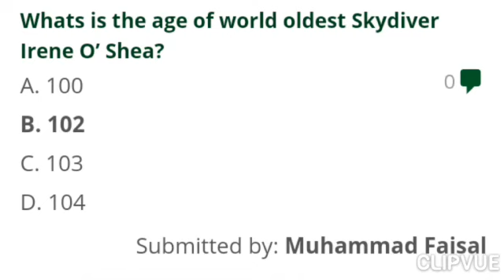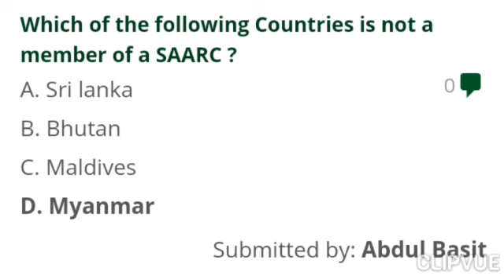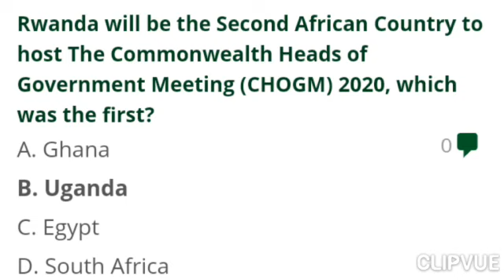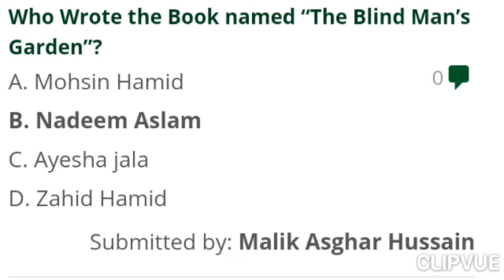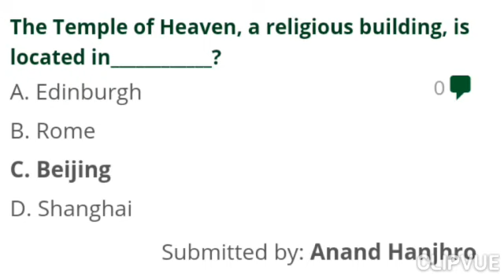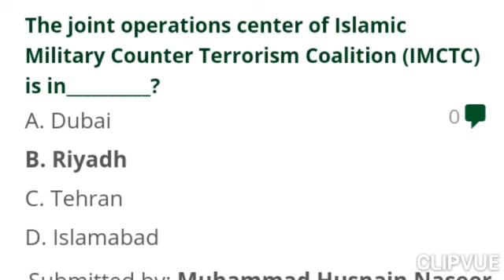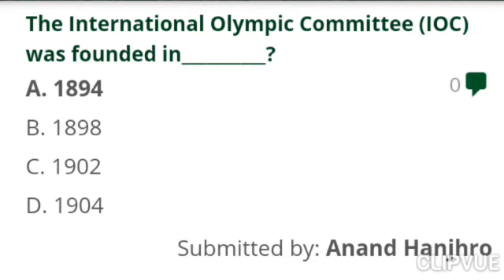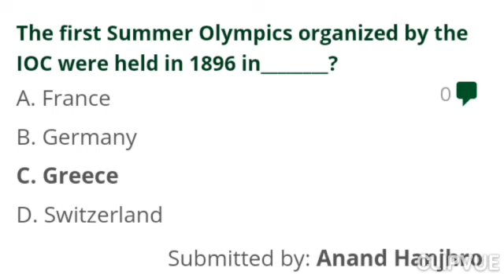General Knowledge Mcqs Solved Part 13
General Knowledge Mcqs consists of World Geography, Atmosphere, Science & Literature, events Mcqs, Current Affairs Mcqs , Pakistan Affairs Mcqs and International Organizations. These general knowledge questions are very important for all type of exams conducted by Fpsc, Nts, Kppsc, Ppsc, Spsc, Bpsc, Ots, Uts, Pts, Cts, Ats, etea and other testing agencies of Pakistan.